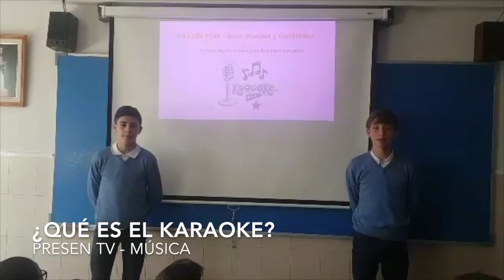🎤 ¿Qué es el KARAOKE? | PRESEN TV 🎤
Guillermo y José Manuel de 1º de ESO del Colegio de la Presentación de Guadix, nos explican en que consiste un karaoke en la asignatura de educación musical.